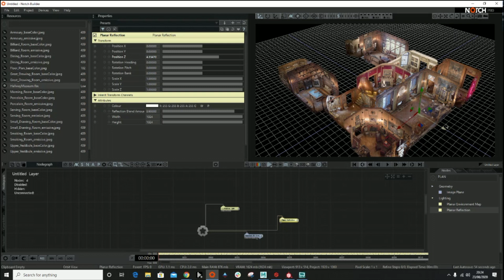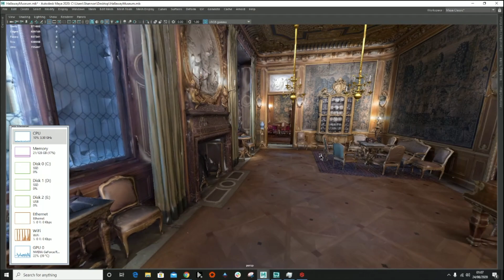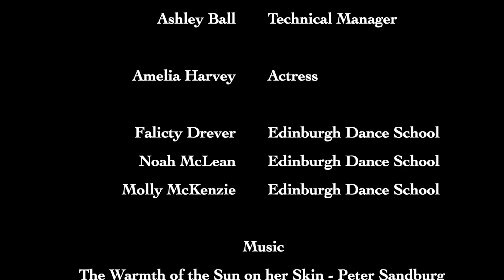Creative Alchemy One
Presentation and preview of our upcoming XR production workflows. Developed by Creative Alchemy One at Black Light XR Studio Edinburgh, Scotland with support for Lucid Technologies.